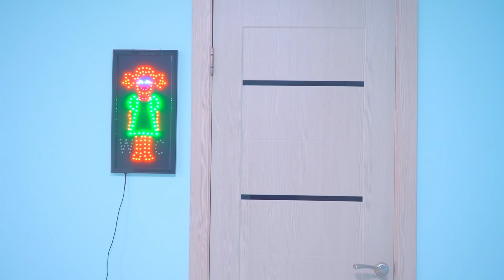Дајана је схватила ко је заиста воли! | Дајана је коначно пронашла своју љубав!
Дајана више не зна шта да ради, и тражи обожаваоце на интернету! Чини јој се да у школи неће наћи праву љубав! Али постоји тајни обожавалац који заиста воли Дајану! У овој епизоди, Дајана сазнаје ко је то! Хајде да видимо! Права љубавна прича!